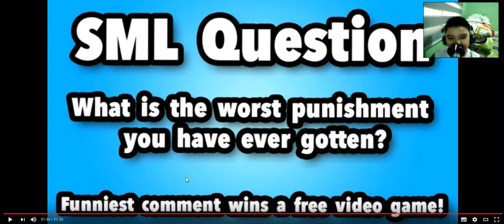THE NEW BOWSER JUNIOR! | Reacting To SML Movie: Bowser Junior Goes To Military School! Part 2